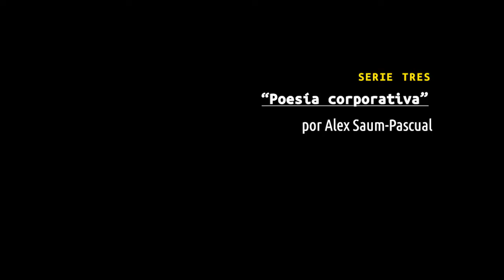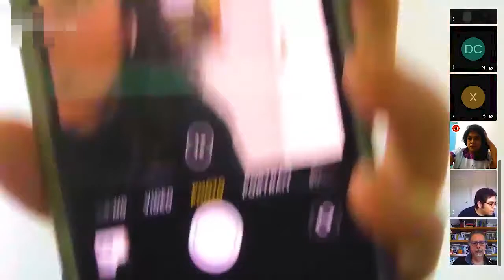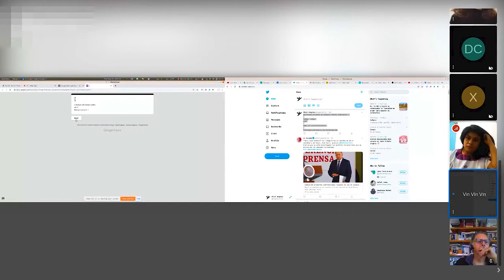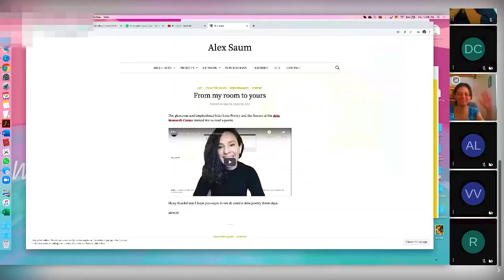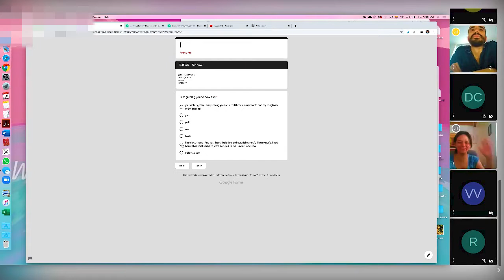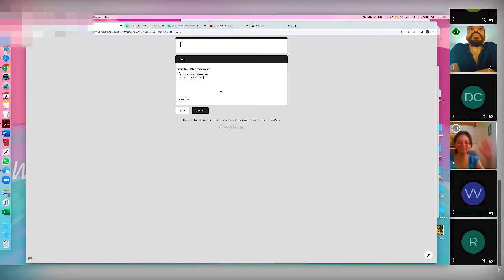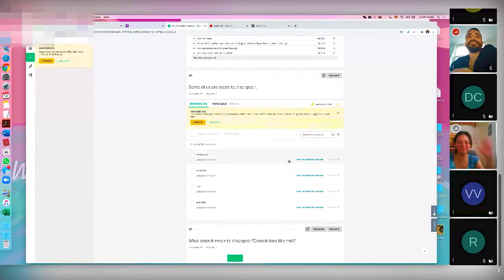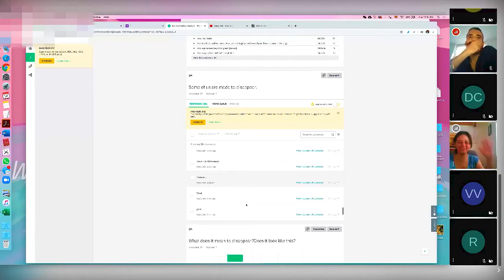Alex Saum presenta "Poesía corporativa"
Alex Saum presenta "Poesía corporativa" en la Serie 3 de Viral:Imagina
14 de Mayo 2020

El proyecto "corporate poetry" explora la relación entre el lenguaje corporativo y ese otro corpora que son nuestros cuerpos.